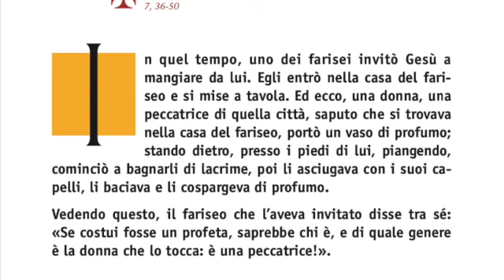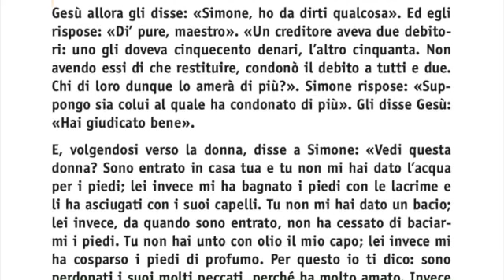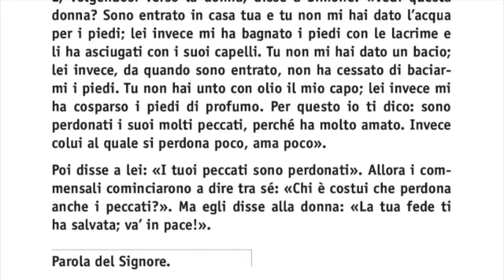2minutiDiVangelo - Giovedì 17/9 - Gesù non ha paura dell'impurità, perché l'amore sana ogni cosa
Commento al Vangelo di giovedì 17 settembre 2020 - XXIV settimana del Tempo Ordinario - a cura di don Marco Scandelli

Un personaggio scomodo. Un’altra fede non tradizionale. Ma sorprendente. Una donna peccatrice che entra nella casa di un importante fariseo e compie un gesto eclatante. Lei impura, in casa di un uomo impuro (Simone infatti era soprannominato il lebbroso per una malattia da cui era guarito) tocca l’unico uomo puro, Gesù. Io e te, che coscienza abbiamo del nostro male? Siamo consapevoli che Dio ci ama sopra ogni cosa? Ci lasciamo abbracciare dallo sguardo buono di Gesù? E soprattutto sappiamo portarlo ai nostri vicini, amici e - perché no - anche nemici?